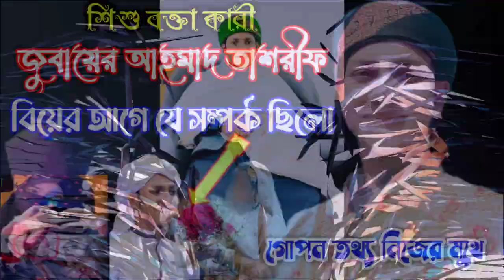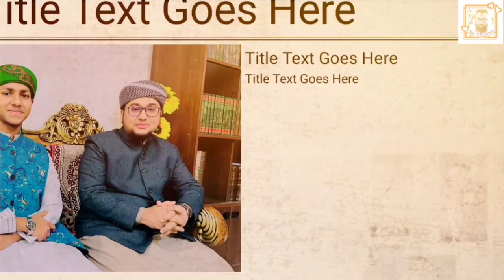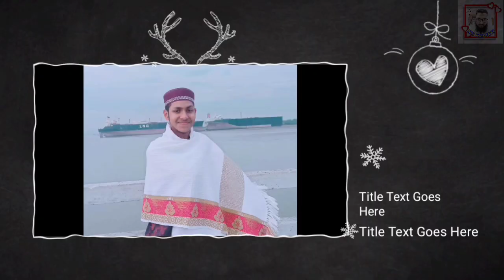ক্বারী জুবায়ের আহমাদ তাশরীফ বিয়ের আগে যে সম্পর্কে ছিলো || গোপন তথ্য নিজের মুখে || Qari Jubayer Ahmad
ক্বারী জুবায়ের আহমাদ তাশরীফ বিয়ের আগে যে সম্পর্কে ছিলো,গোপন তথ্য নিজের মুখে,Qari Jubayer Ahmad,marriage, জুবায়ের আহমাদ তাশরীফের বিয়ে